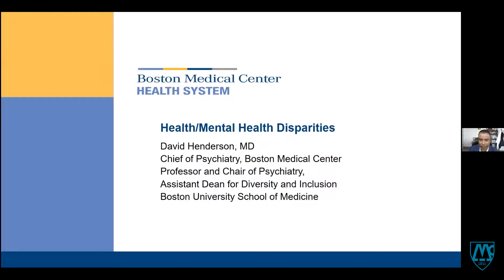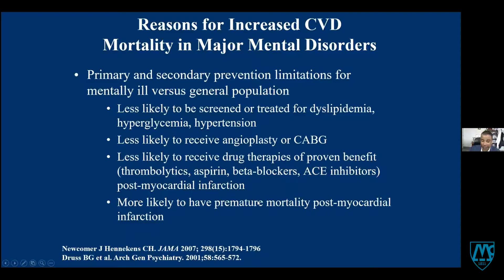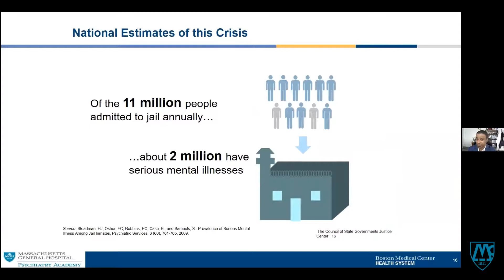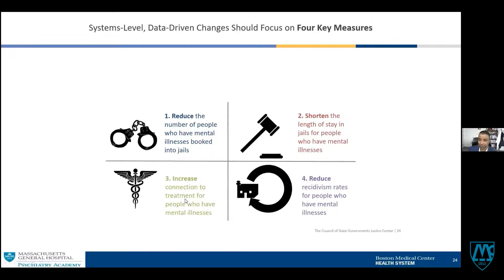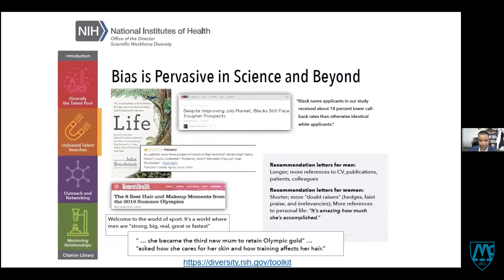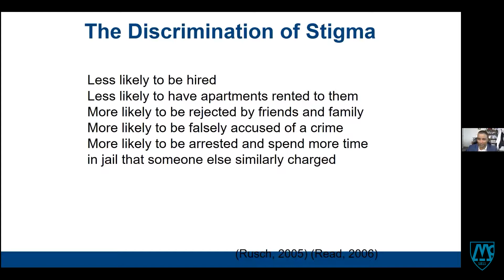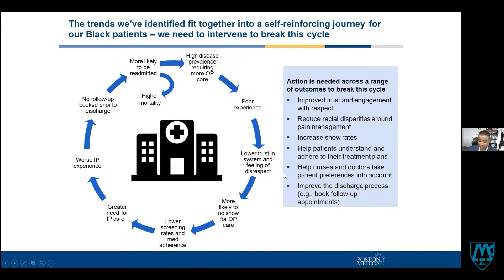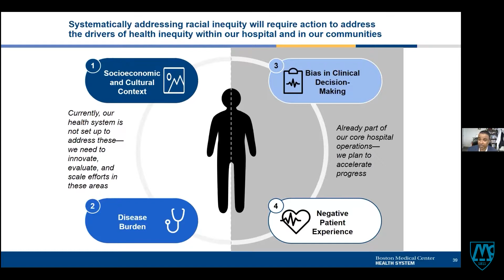Health and Mental Health Disparities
Presented by David C. Henderson, MD, Boston Medical Center – Visiting Scholar Series Lecture